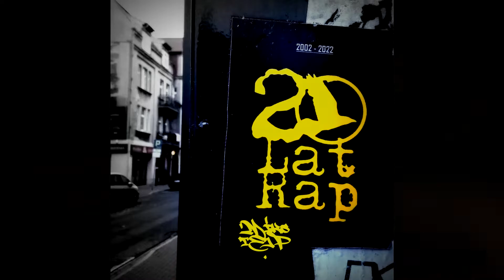Money z Benny The Kid Big Rain Młody ZB Jay Sapp bit Muki Productions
ESTYMA NAGRANIA prezentuję pierwszy, jubileuszowy mixtape ''20 LAT RAP'' spod szyldu Śródmiejskiego KruKa, na którym znajdują się jego klasyczne zwrotki gościnne, przedpremierowe odrzuty z płyt, a także nigdy wcześniej nie publikowane nagrywki w wersjach demo. Są to studyjne i domowe nagrania Rap z lat 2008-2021, które powstawały w przerwach pomiędzy pracą nad płytami ''Progres'' (2011 TPM) z TPM Kliką, ''W Sercu Miasta'' (2013 Estyma Nagrania), ''Dzikie Róże Betonu'' (2016 KruKu x Muki) z Muki Productions, ''DaFanatix EP'' (2019 Studio Wbijać) z DaFanatix, ''Estyma'' (2019 Estyma Nagrania) z Pe Beatz.

20LATRAPMIXTAPE (2022)